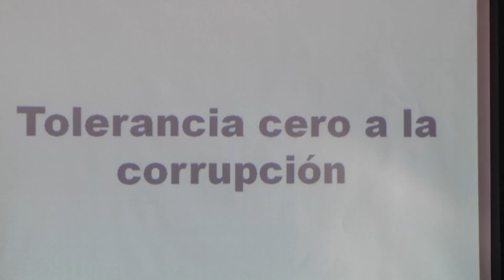Sergio Massa en Berazategui: "Para corruptos, aumento de penas y remate de sus bienes"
El precandidato presidencial participó  de un encuentro con vecinos en la localidad de El Pato, partido de Berazategui donde dialogó con familias y víctimas de la inseguridad ante quienes presentó El Código  Penal Justo que, entre otras medidas,  busca  elevar las penas para violadores de chicos y para los corruptos.

Sergio Massa visitó el partido de Berazategui donde compartió una charla con vecinos de El Pato y escuchó sus problemáticas.

Tras el encuentro, moderado por el diputado provincial Ramiro Gutiérrez, Massa fue consultado por la reciente remoción  del Juez Cabral, sobre este tema opinó: "La decisión de remover a Cabral es la punta del iceberg de un intento por copar con subrogancias 300 cargos de jueces".

"Es pretender ponerle una correa en el cuello a la justicia para frenar las investigaciones por corrupción. Pero además por controlar el resto de la justicia", sentenció el precandidato presidencial.

"Propusimos un código penal que establece la imprescriptibilidad de los delitos de corrupción"  sostuvo Massa, y detalló: "Es sencillo, queremos que al que roba en el estado, lo puedan perseguir hasta el día que se muere".

Al respecto, Massa se explayó: "‎Creemos que es fundamental la extinción de dominio, que es ni más ni menos, que le puedan rematar el barco a Jaime y usar la plata para educación".

‎"Creemos que el delito de corrupción, no puede ser excarcelable, y para eso, hay que subir las penas. El que roba usando un cargo público tiene que estar preso. No puede haber rebaja de penas, como hubo con Felisa Miceli", añadió.

‎"En definitiva, jueces independientes y leyes duras, terminan con la corrupción en la Argentina" enfatizó  Massa.

El líder del Frente Renovador además  señaló: "La Argentina necesita ver presos a los corruptos para volver a creer en la Ley a creer en la Ley"

Para concluir,  Massa expresó: "Las subrogancias judiciales, son el modelo de justicia que construyó Venezuela para darle impunidad a la corrupción, y poder de persecución a los que piensan distinto".

Estuvieron presentes además los candidatos a gobernador y vice de la provincia de Buenos Aires, Felipe Solá y Daniel Arroyo, respectivamente; el  diputado nacional, Adrián Pérez; el intendente de Magdalena, Fernando Carballo; el referente del Frente Renovador, Walter Martello, el secretario general del Sindicato del Vidrio y afines,  Horacio Valdez; y los precandidatos a intendente de Berazategui, Argentino Geneiro y Nicolás Terrera,  entre otros.